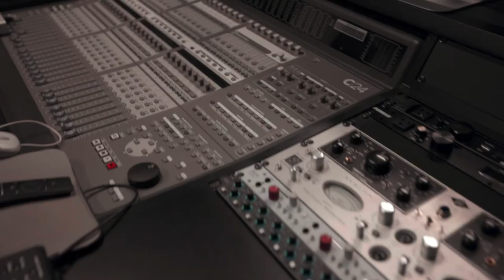Biola University Production Center Vlog Tour